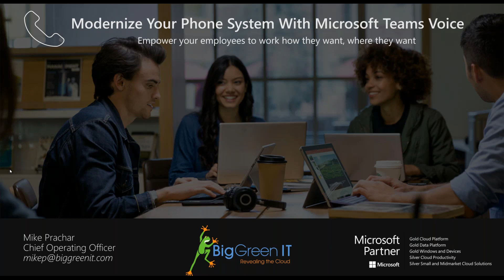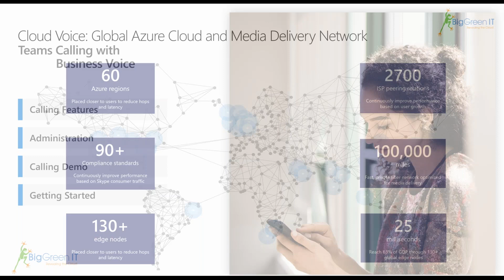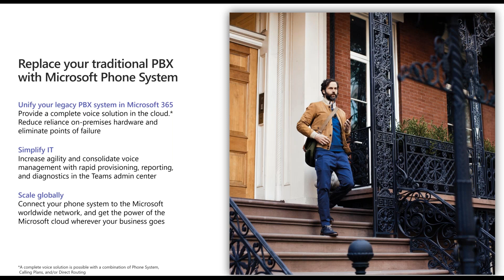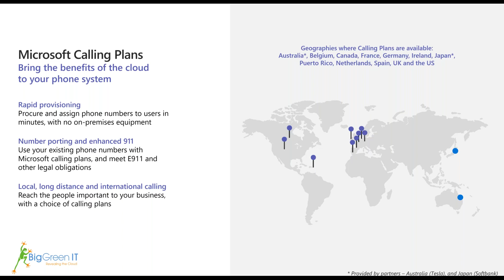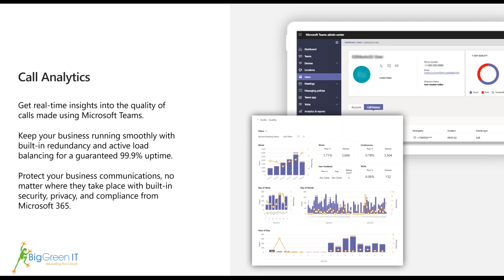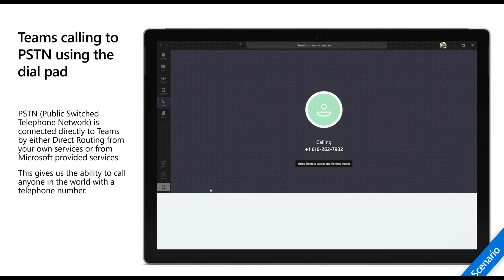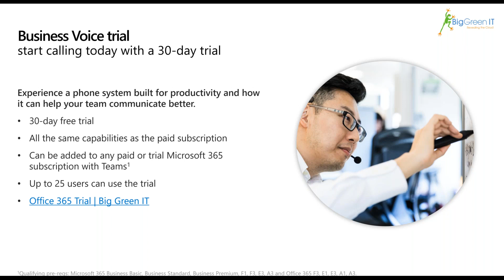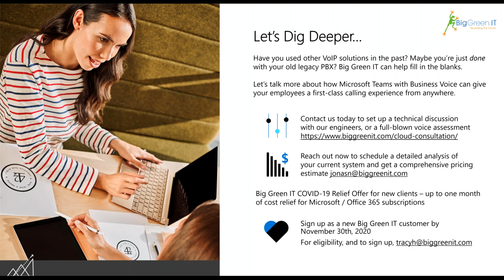Modernize your Phone System with Microsoft Teams Voice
Microsoft Voice makes it easy for organizations of any size to turn  Microsoft Teams into a powerful and  flexible phone system. Microsoft Voice is an excellent replacement for legacy in-house phone systems (PBXs) that can be both costly and complex to manage.

During this webinar, we start with the basics:

What is Microsoft Voice and how does it compare to other VOIP or PBX phone systems?

Then we answer a few common questions below before turning the event over to you for your questions.

• What type of licenses do we need and what is the cost?
• Does everyone in the company need to have Microsoft Voice?
• Can we port our existing phone numbers to Microsoft Voice, or do we have to get all new numbers?
• What about handsets?  What do we need? Can we use any handset?
• ANY other questions you have.